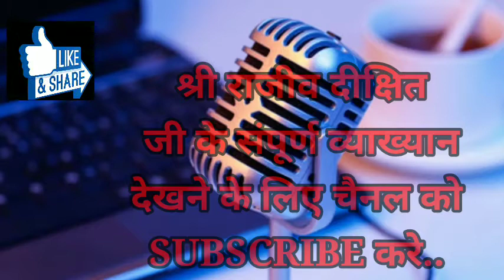Indian black money on swish bank | स्विस बैंक मे नेताओं का काला पैसा | RAJEEV DIXIT ON BLACK MONEY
कृपया राजीव भाई के विचारों को सभी भारतीयों तक पहुचाने में सहयोग करे और वीडियो को जितना अधिक शेयर कर सकते हे तो शेयर करे और चैनल को SUBSCRIBE जरूर करे🙏🙏